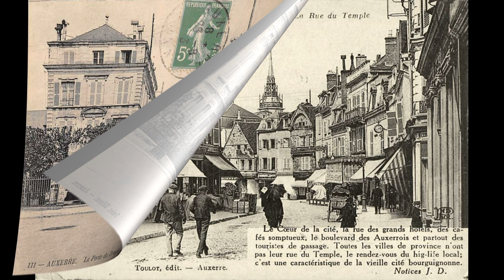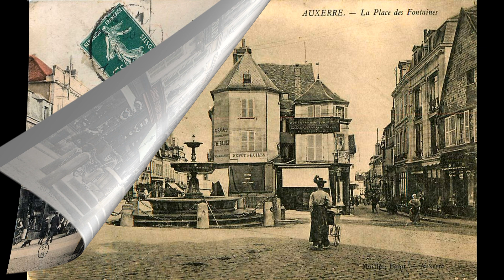Old photos of Auxerre, Bourgogne-Franche-Comté - Anciennes photos d'Auxerre, Bourgogne-Franche-Comté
Historical and old photos and pictures of Auxerre, Bourgogne-Franche-Comté, France.
Photos et images historiques et anciennes d'Auxerre, Bourgogne-Franche-Comté, France.